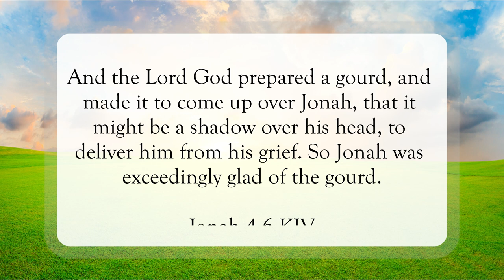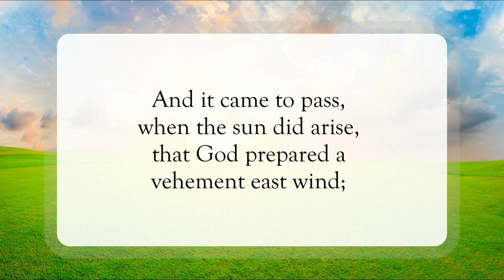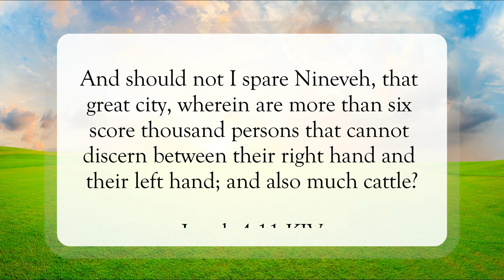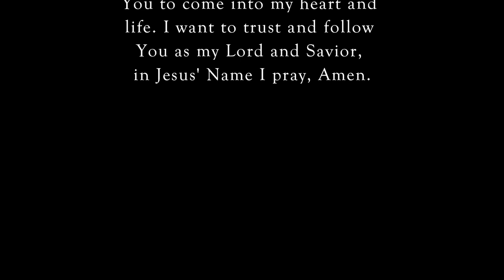God's Grace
Scripture of the Day! God's grace!